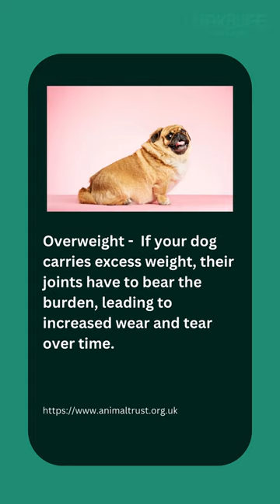Understanding the Causes of Dog Arthritis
Discover the secrets behind dog arthritis in this educational video. We delve into the factors that can lead to arthritis in dogs, including diet, exercise, breed, injuries, and age. Learn how to protect your furry friend's joints and ensure a healthier, happier life. Watch now for valuable insights and actionable tips.